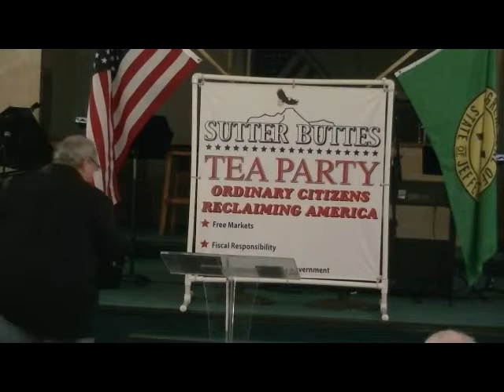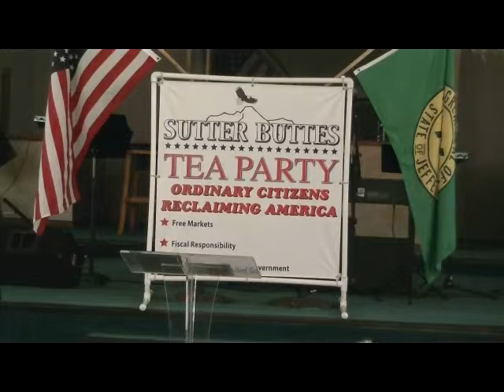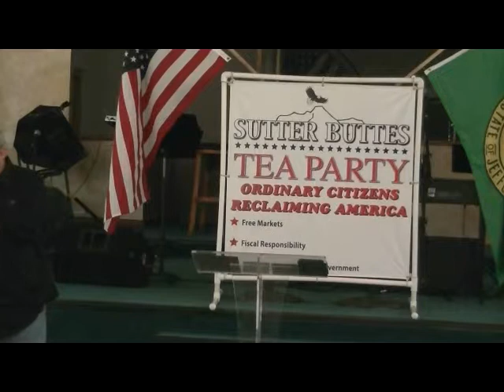SBTPP Presents Paul Preston with In the News 02_15_2015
The Sutter Buttes Tea Party Patriots present Paul Preston with In the News. Paul speaks on LaVoy Finicum, Islam and our 2nd Amendment.